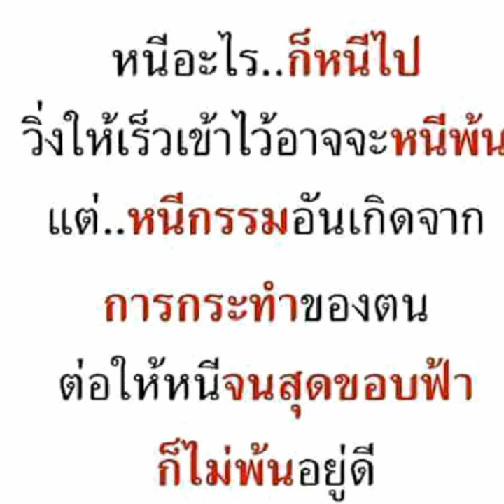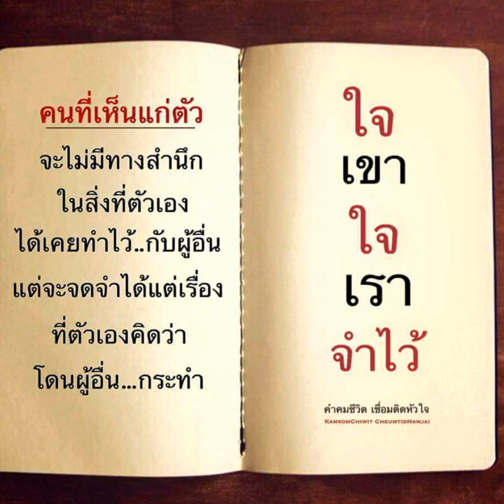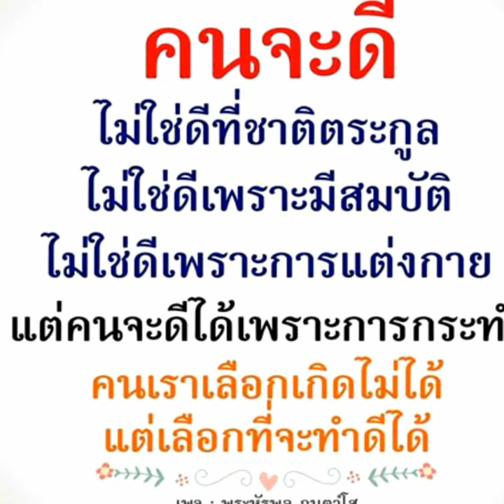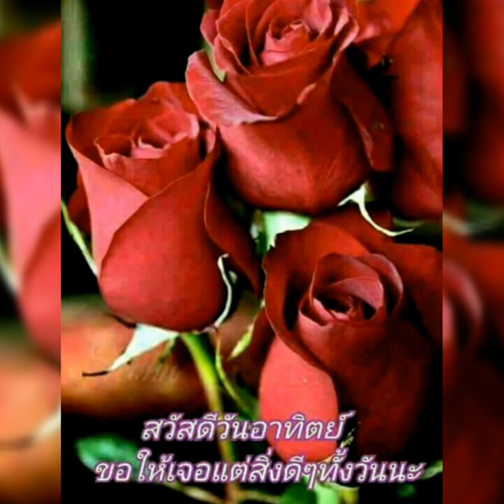Good Morning Sunday # Fulls Fall In Love # Jacky Ward